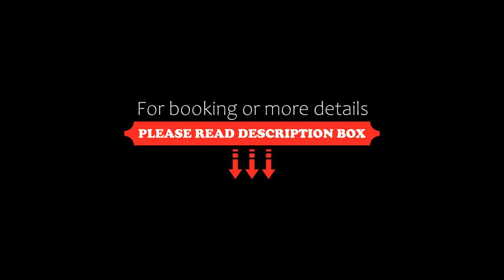Sahid Serpong, Serpong, Indonesia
About Property:
Situated in Serpong, 4.3 km from Indonesia Convention Exhibition, Sahid Serpong features accommodation with a restaurant, free private parking and a bar. With free WiFi, this 3-star hotel offers a 24-hour front desk and room service. The hotel has family rooms.
At the hotel the rooms include air conditioning, a seating area, a flat-screen TV with satellite channels, a safety deposit box and a private bathroom with...
Property Type: Hotel
Address: Jalan Raya Serpong No 89 Tangerang Selatan 15310, 15310 Serpong, Indonesia
Searching For
1. Sahid Serpong - Serpong - Indonesia
2. Sahid Serpong - Serpong - Indonesia Address
3. Sahid Serpong - Serpong - Indonesia Rooms
4. Sahid Serpong - Serpong - Indonesia Amenities
5. Sahid Serpong - Serpong - Indonesia Offers and Deals
Audio Credit:
Track Title: Reasons To Hope
Artist: Reed Mathis